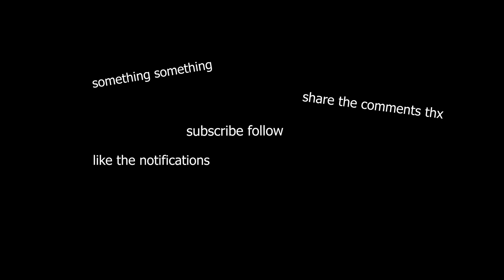DON JON: THE MAKING OF | SXNCHAY